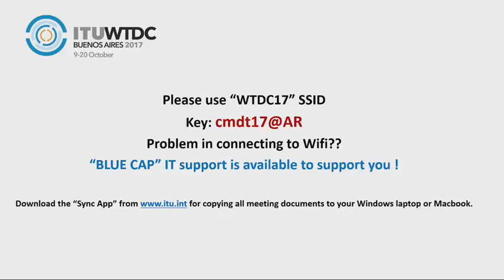WTDC-17 Opening Ceremony (Entire recording - Floor Audio channel)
The UN SDGs set a clear vision for the future. A world of equal opportunities; a world that is taken care of; a world of inclusion and partnerships. No single solution holds the key. Success will be defined by more people being connected; more collaboration; more solutions being deployed where needed. All stakeholders have a role to play and no person, country or technology should be left out. Satellite operators contribute to many of the 2030 objectives, making the world a better place by giving people and organizations access to the modern, digital world.